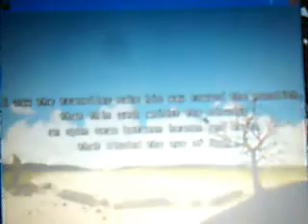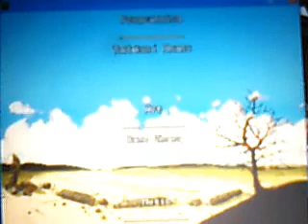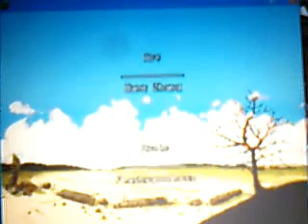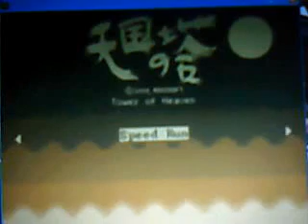Lets Play Tower of heaven 3 [butterflies and the end]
I had to sped some parts up in order to get it on to youtube
hope you can still enjoy it. :)